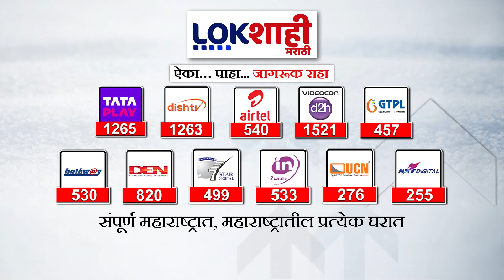आजारी मुलांना घेऊन पालक सह्याद्री अतिथीगृहावर; मुलांची लस मिळत नसल्याने आजारी पडल्याचा दावा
आजारी मुलांना घेऊन पालक सह्याद्री अतिथीगृहावर मुलांची लस मिळत नसल्याने आजारी पडल्याचा दावा मुलांना  फूटपाथवर ठेवत पालकांचं आंदोलनआम्हाला पैसे नको तर मुलांचं सुदृढ आरोग्य द्या

Parents take sick children to the Sahyadri guest house and claim that they have fallen ill due to lack of vaccinations.